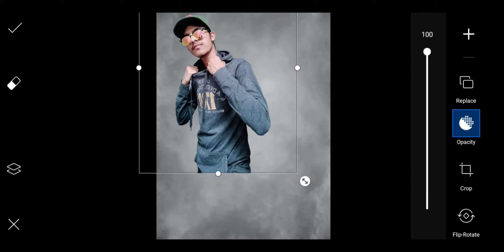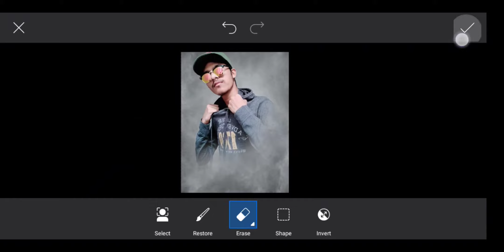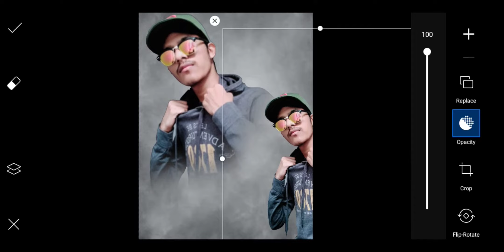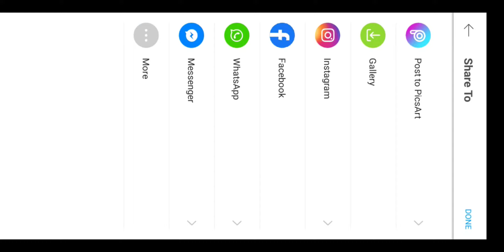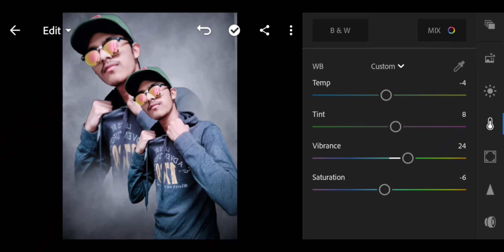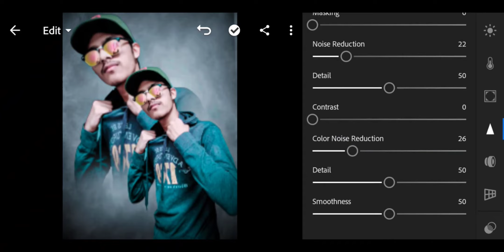Amazing dual photo effect editing tutorial || how to edit dual photo style effect || editing tutoria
Hey guys , how r u all ?

In this vedio we see how to edit dual photo effect editing on the picsart editing app.and we give some colour retouch in Lightroom app .

Download images required

Best editings of 2020

Best poses for photoshoot